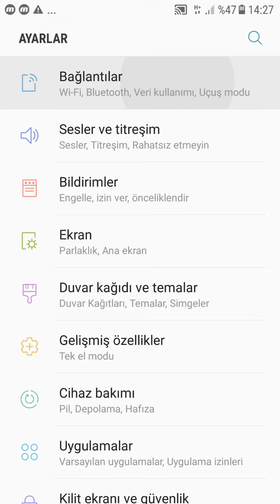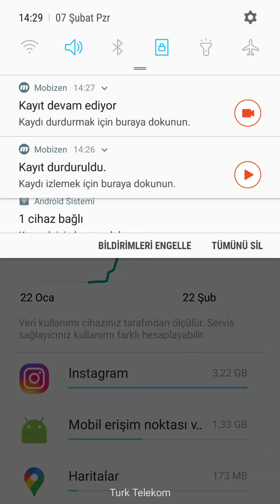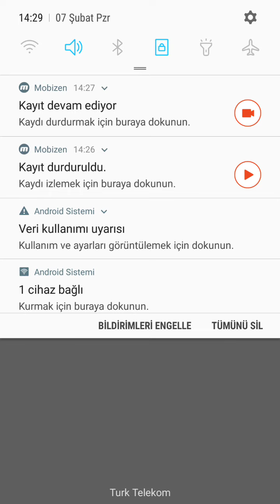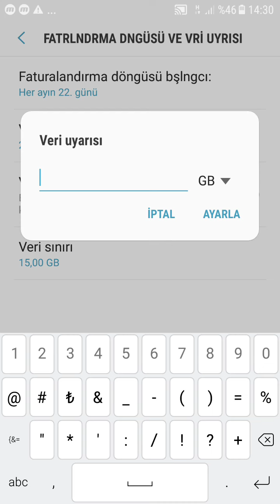Veri Sınırına Ulaşıldı Açma veya Kapatma!!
Merhaba arkadaşlar! Telefonun sürekli olarak veri sınırına ulaşıldı bildiriminin sürekli olarak karşımıza çıkması bazen can sıkıcı olabiliyor! Peki Android telefonlerda , "Veri sınırına ulaşıldı!" uyarısının çıkmaması için neler yapabiliriz ya da veri sınırı ayarını nasıl yapabiliriz...